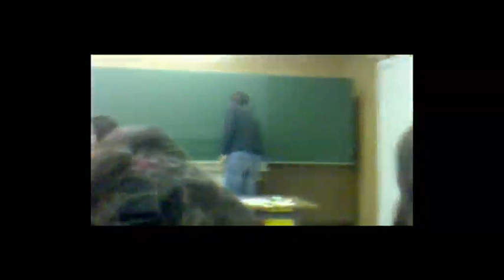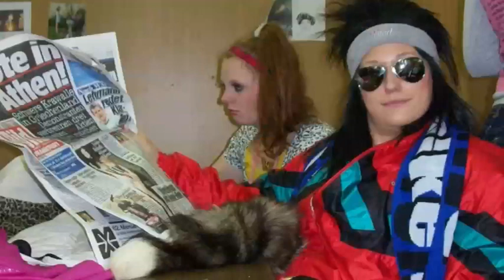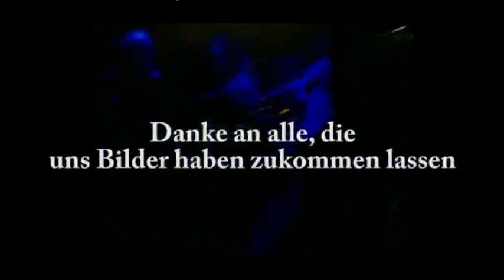Mein-Abi (ABS Abi-2010 Film) part 2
...jajajaja